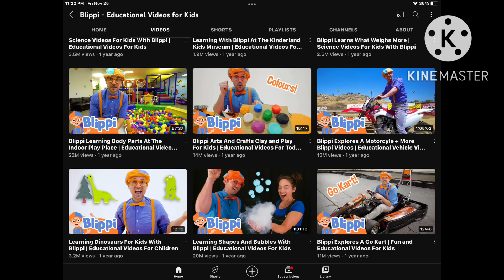My entire freaking childhood in a nutshell for no reason